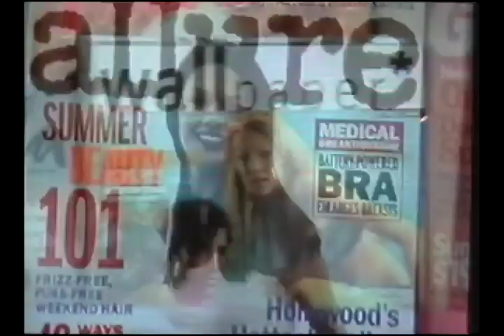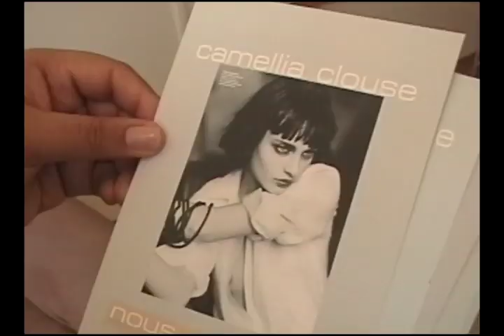Body: The Value of Women Trailer | Shereen Noon | Laurie Toby Edison | Faye Noon | Janeen Noon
Adler & Associates Entertainment is proud to present Body: The Value of Women trailer, written and directed by Shereen Noon, featuring Laurie Toby Edison, Faye Noon, Janeen Noon.

Each year in the United States and increasingly the world, there is an alarming increase in depression, addiction, and suicide, especially in female teens and adult women. Poor body image, self-criticism, and self-mutilation are widely practiced rituals for a large number of women. Women find themselves being judged by their looks every minute of every day. Eating disorders are on the rise. Worldwide, women continually struggle with issues of self-worth and value. “Body: The Value of Women” is a film that addresses the issues of body image and self-esteem in the United States, exposing the levels of self-hatred imposed by our culture and the media. It reveals the specific creative machinations of artificial images that reinforce negative body image and low self-esteem, and shows what women can do to feel whole and accepting of themselves. In discovering these contributing causes of negative self-esteem, “Body: The Value of Women” points to the power women have in finding value and self-worth in their abilities and inner character so they can find their way to self-love.